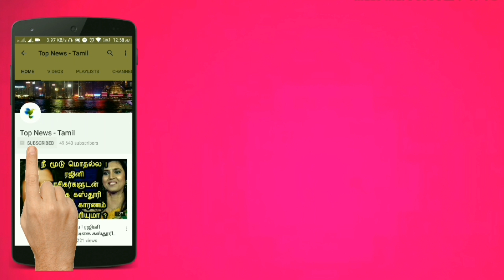Saaho Official Teaser Reaction | Prabhas | Shraddha Kapoor | Sujeeth | Arun Vijay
Saaho Official Teaser - Tamil Reaction | Prabhas | Shraddha Kapoor | Sujeeth | Arun Vijay

SAAHO - Bahubali Prabhas Next Official First Look Teaser | Prabhas | Shraddha Kapoor |

Prabhas Next Huge Movie Saaho Official First Look Poster and Release date announcement - Shraddha Kapoor as Female Lead